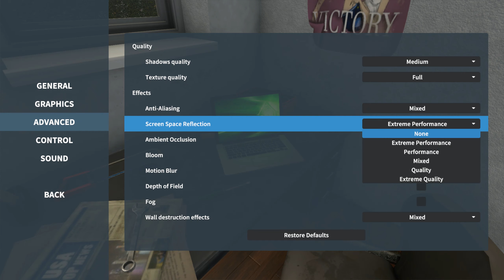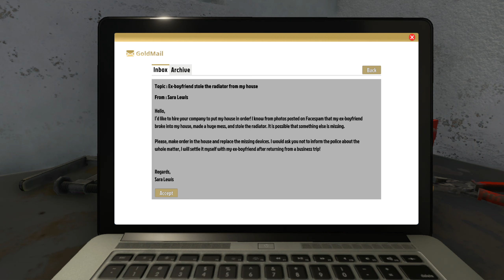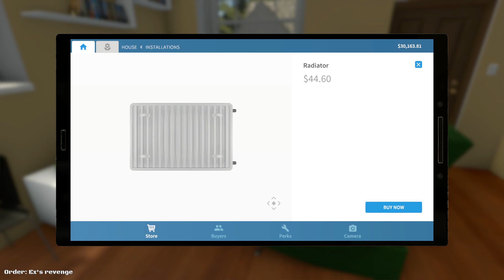House Fliper episode 1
Lets star our adventure